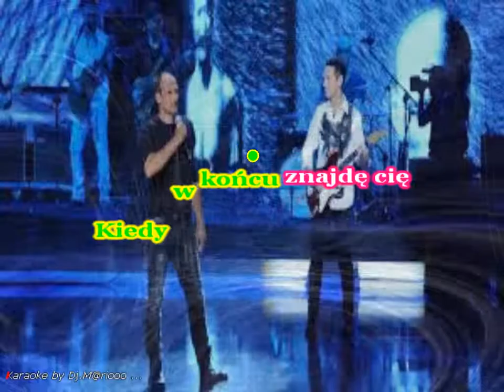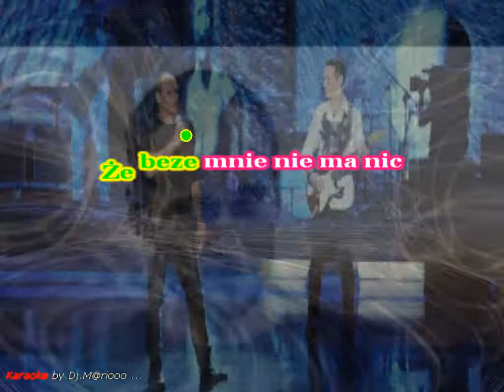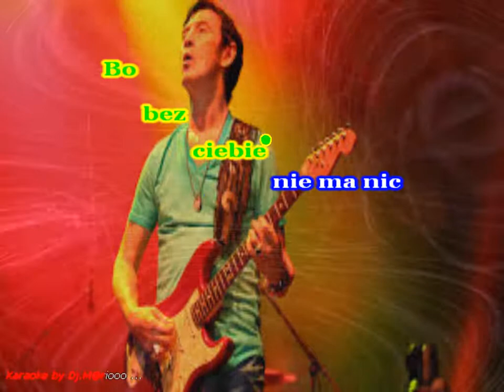Karaoke Borysewicz & Kukiz - Jeśli tylko chcesz